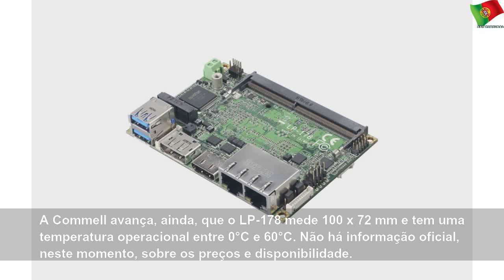Commell actualiza catálogo de microcomputadores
segunda-feira, 7 de outubro de 2019
Commell actualiza catálogo de microcomputadores | Sky Portugal